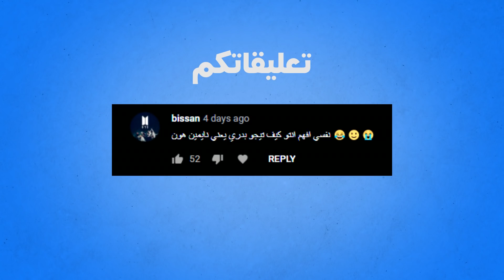أغاني اليوتيوبرز الغبية رجعت 😂 (مستر شنب ، احمد نشيط و نور ستارز )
فيديو عن اغنية مستر شنب و احمد نشيط و نور ستارز